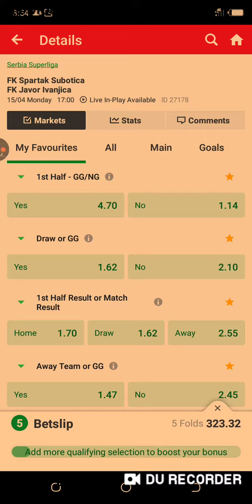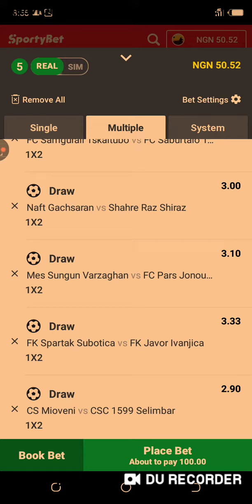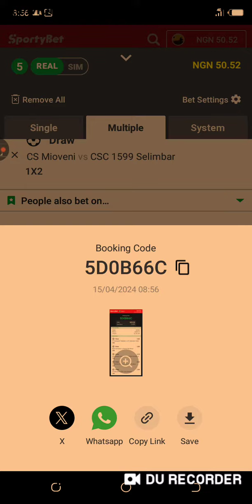Football Betting Tips 15/04/2024